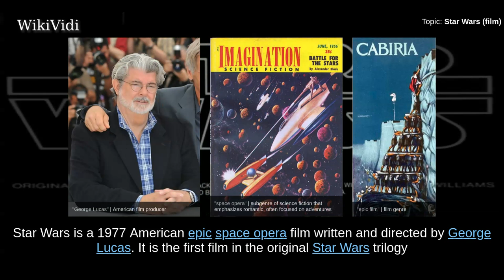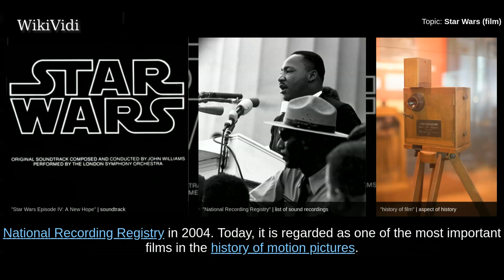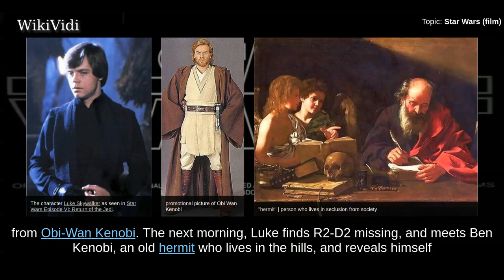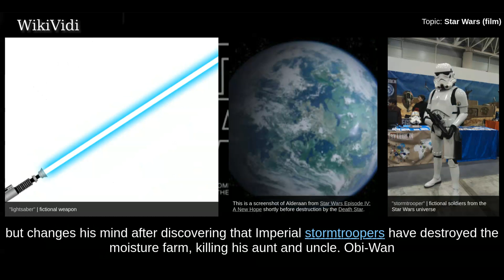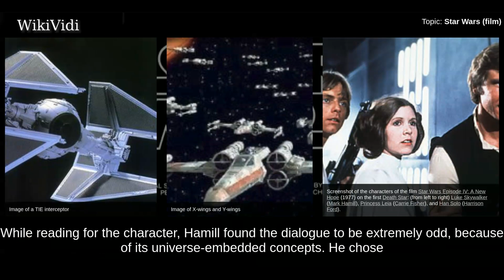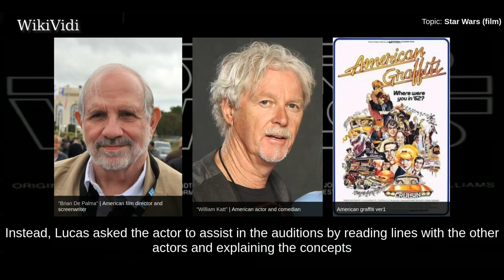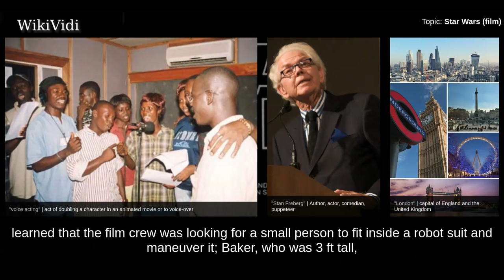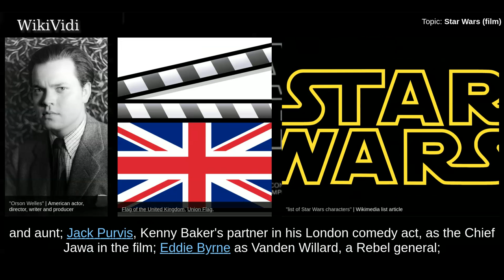STAR WARS (film) - WikiVidi Documentary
Star Wars  is a 1977 American epic space opera film written and directed by George Lucas. It is the first film in the original Star Wars trilogy and the beginning of the Star Wars franchise. Starring Mark Hamill, Harrison Ford, Carrie Fisher, Peter Cushing, Alec Guinness, David Prowse, James Earl Jones, Anthony Daniels, Kenny Baker, and Peter Mayhew, the film's plot focuses on the Rebel Alliance, led by Princess Leia , and its attempt to destroy the Galactic Empire's space station, the Death Star. This conflict disrupts the isolated life of farmhand Luke Skywalker , who inadvertently acquires two droids that possess stolen architectural plans for the Death Star. When the Empire begins a destructive search for the missing droids, Skywalker accompanies Jedi Master Obi-Wan Kenobi  on a mission to return the plans to the Rebel Alliance and rescue Leia from her imprisonment by the Empire.  Star Wars was released in theatres in the United States on May 25, 1977. It earned $461 million in the...

Shortcuts to chapters:
00:03:31 Plot

Copyright WikiVidi.